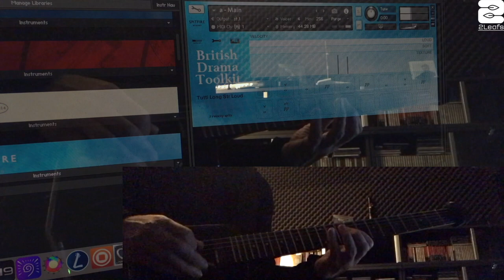MIDI Guitar Instrument series: Bandoneon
Some instruments or sample libraries are just pure gold for your inspiration! Spitfire Audio’s British Drama Toolkit is certainly one such library! This is my absolute first take with it, no tryout before, no strategy, no nothing! I just loaded two tracks with Kontakt (the other one my new friend - the Bandoneon) and voilá. The MIDI Guitar concept keeps on giving!
When I first found this little Bandoneon Kontakt instrument I remembered this little tune I made years ago - Astoryville. My inspiration at that time was Piazzolla & Timberlake 🧐😱I know! The challenge here though is to refrain from vibrato while still trying to connect emotionally! I could switch off bends altogether, but that would make me miss out on one of the biggest advantages with guitar as midi controller; namely the slight variation or randomness in pitch and velocity that naturally comes with the pressing down on strings operandi! So I don’t!